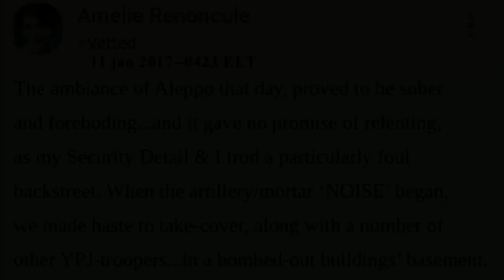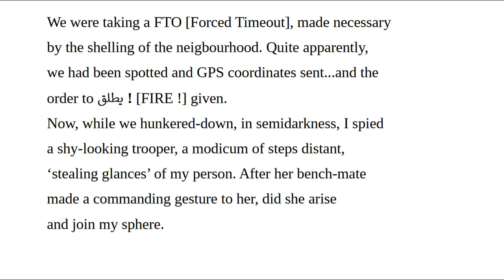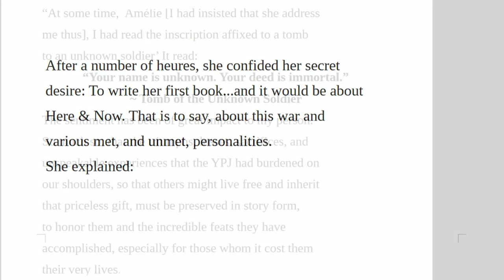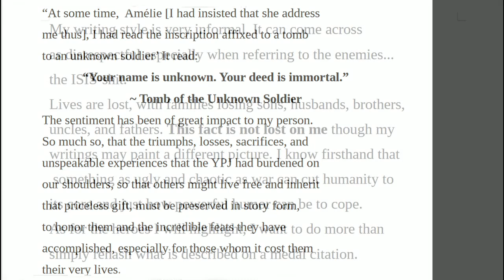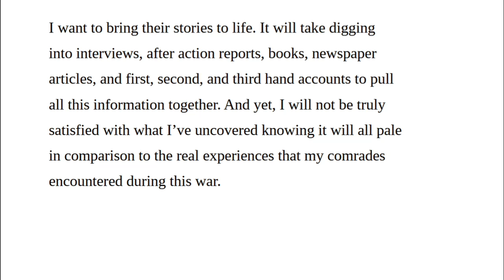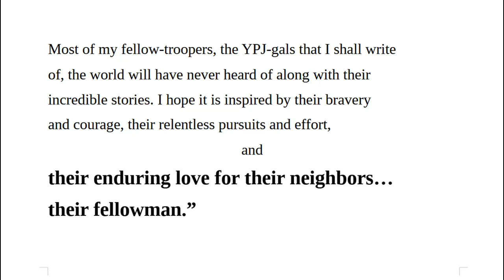YPJ/YPG Doings: Rachael's Literary Promise.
"Author talk".